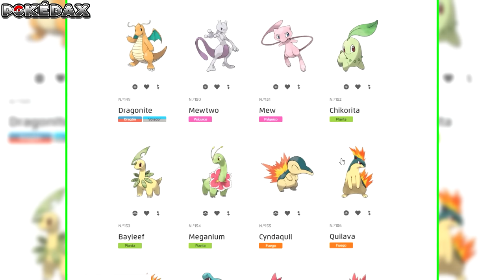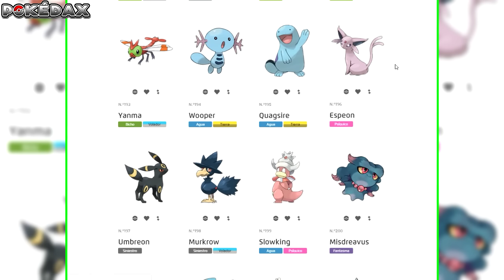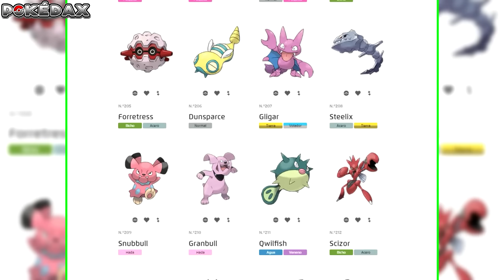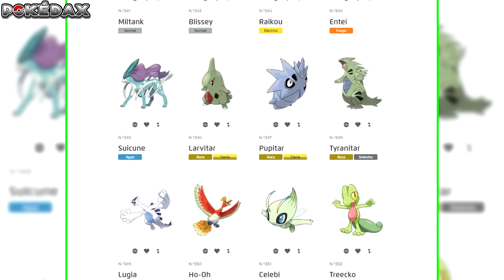¡NIANTIC SORPRENDE! DITTO Y SEGUNDA GENERACION ESTAN EN EL JUEGO DE POKEMON GO !! TODOS LOS POKEMONS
¡NIANTIC SORPRENDE! DITTO Y SEGUNDA GENERACION ESTAN EN EL JUEGO DE POKEMON GO !! TODOS LOS POKEMONS -  TRUCO COMO ENCONTRAR POKEMONS MAS FUERTES Pokemon Sol y luna

Recomendaciones:
✔ ¡INCREIBLE! Truco COMO CONSEGUIR A DITTO SIN HACER NADA || METODO 100% REAL [SIN ROOT NI HACKS] Pokemon Go
✔ VER A TODOS LOS POKEMONS EN EL MAPA!! NUEVO TRUCO Pokemon GO - POKERADAR 100% REAL SIN ROOT NI HACKS
✔ ¡EL MEJOR! JOYSTICK 5.0/5.1/6.0 COMO SUBIR DE NIVEL RAPIDO DESDE CASA Pokemon GO y CAPTURAR TODOS LOS POKEMONS GoGPS

¡NIANTIC NOS SORPRENDE! DITTO Y SEGUNDA GENERACION YA ESTAN EN EL JUEGO DE POKEMON GO !! TODOS LOS POKEMONS Y EVOLUCIONES